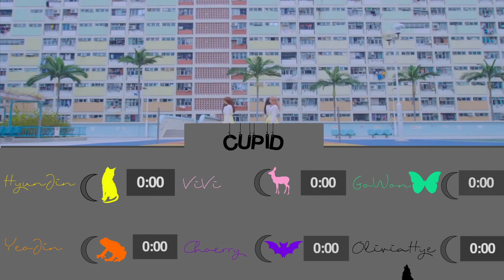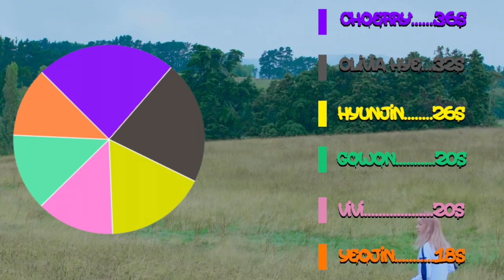How Would LOONA Solstice sing: "Cupid" by Oh My Girl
LOONA Solstice is a fictional subunit for LOONA consisting of members of each subunit (1/3, OEC, YYXY). They are the opposite to LOONA Equinox

Hyunjin – 1/3, lead vocal, lead dancer
Yeojin – 1/3, lead rapper, maknae
Vivi – 1/3, vocal, visual
Choerry – OEC, main vocal, leader
Gowon – YYXY, main rapper, face of the group
Olivia Hye – YYXY, lead vocal, main dancer

This is my interpretation of how they would sing "Cupid" by Oh My Girl.